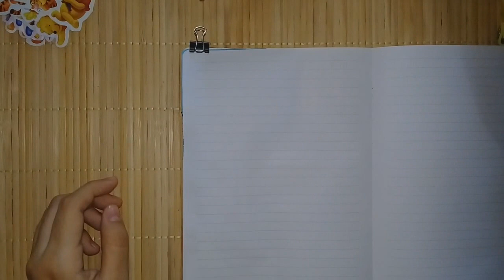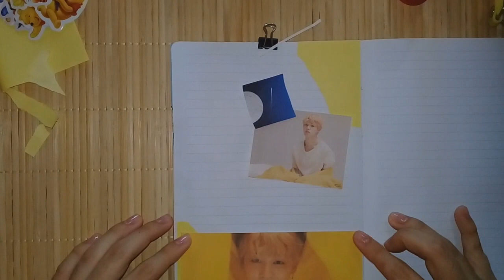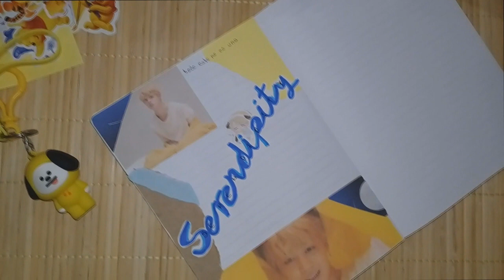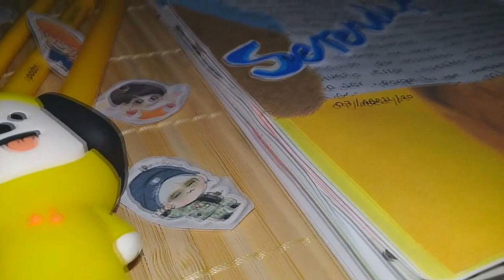Serendipity Jimin | Kpop journal fácil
Kpop journal #1